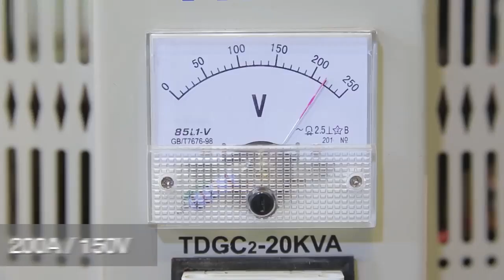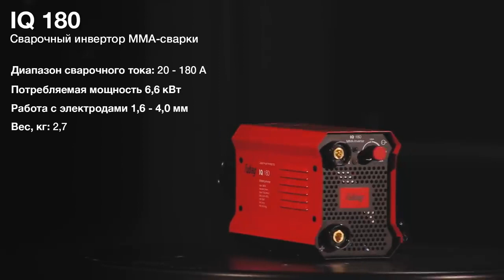Сварочный аппарат инвертор FUBAG IQ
Товар: [#1074158, #1074160, #1074162]